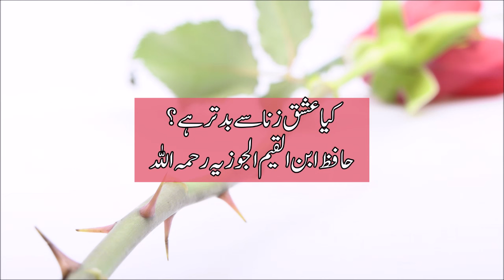Kiya Ishq Zina say Behtar hai? - Hafiz Ibn-ul-Qayyam al-Jawziyyah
کیا عشق زنا سے بدتر ہے؟ - حافظ ابن القیم الجوزیہ
شرح الجواب الکافی
مدرس
طارق بن علی بروہی
مسجد السنۃ النبویۃ، لاہور
جولائی 2024